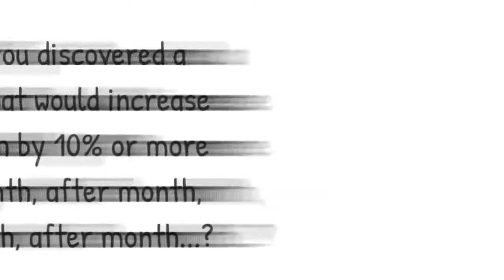10%-40% MONTHLY WEALTHBUILDER PRO